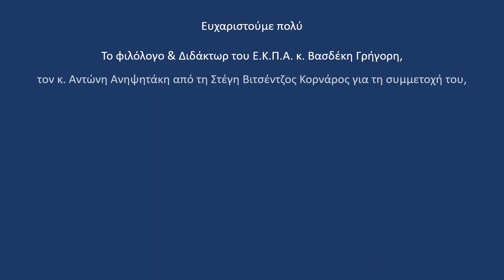Από τον Μινώταυρο της Πασιφάης και της Αριάδνης στους Μινώταυρους του Πικάσο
ΔΙΑΛΕΞΗ, ΙΣΤΟΡΙΚΑ & ΕΠΙΣΤΗΜΟΝΙΚΑ

Εισηγητής: Γρηγόρης Βασδέκης, Φιλόλογος - Διδάκτωρ Εθνικού & Καποδιστριακού Παν/μίου Αθηνών

Αρχικά γίνεται κάποιος συσχετισμός της ιστορίας της Πασιφάης με παραμύθια.
Αμέσως μετά και με αφορμή την ιστορία του Μινώταυρου, θα κάνουμε αναφορές τόσο στον υβριδισμό ( Κένταυροι, Σειρήνες, Σφίγγες κλπ ) όσο και στην εμμονή του Πάμπλο Πικάσο με τον Μινώταυρο. Στο πλαίσιο αυτό η ιστορία του Μινώταυρου, της Αριάδνης και του Θησέα θα συσχετιστεί πάλι με παραμύθια.
Μια άλλη περιοχή μεγάλου ενδιαφέροντος διερευνάται στη συνέχεια. Πρόκειται για τον κίνδυνο που διατρέχουν βρέφη, όπως ο Δίας και ο Ζαγρέας.
Μετά από αυτά το ενδιαφέρον μας, όπως είναι φυσικό, στρέφεται στις ανθρωποθυσίες και ερευνάται η παρουσία τους τόσο στο μύθο όσο και στις ανασκαφές.
Θα τελειώσουμε με κάποιες αναφορές και προσπάθειες ερμηνείας της βεντέτας με βάση το μύθο, ώστε να μην απομακρυνθούμε εντελώς και από το τηλεοπτικό μας παρόν.

ΣΥΝΤΟΜΟ ΒΙΟΓΡΑΦΙΚΟ
Ο Γρηγόρης Βασδέκης, πήρε το πτυχίο του (ΒΑ) από τη Φιλοσοφική Σχολή του Πανεπιστημίου Θεσσαλονίκης, Τμήμα Αρχαιολογίας και Ιστορίας της Τέχνης (1979). Συμμετείχε στις ανασκαφές του Δίου και της Βεργίνας (καθηγητές Δ. Παντερμαλής και Μ. Ανδρόνικος). Από το 1981 μέχρι το 2013 ήταν καθηγητής φιλολογίας στο Κολλέγιο Αθηνών, όπου διετέλεσε και Γυμνασιάρχης (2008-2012). Συνέχισε τις σπουδές του στην Κλασική Φιλολογία (ΜΑ), στο Department of Classics, University of Cincinnati (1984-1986). Απέκτησε το διδακτορικό του δίπλωμα (PhD) από το Εθνικό και Καποδιστριακό Πανεπιστήμιο Αθηνών (1994). Τίτλος της διατριβής του: « Η Δοκιμασία για Γάμο στον Αρχαιοελληνικό Μύθο και στο Νεοελληνικό Παραμύθι ». Έχει διδάξει στη Μετεκπαίδευση Νηπιαγωγών και Δασκάλων. Το 2011 έγινε από τις εκδόσεις Γαβριηλίδη, δεύτερη έκδοση του βιβλίου του: « Θείο Δράμα και Μητριαρχία στην Οδύσσεια. Μια σύγκριση του Έπους με την Καινή Διαθήκη ». Ακολούθησαν άλλα δύο βιβλία από τις εκδόσεις Γαβριηλίδη: (Α) Γιλγαμές, Όμηρος, Βίβλος και Διγενής Ακρίτης. Ένα Συγκριτικό Ταξίδι (2017) και (Β) Κατακλυσμός, Ανθρωποφαγία, Γεωργία (Πολιτισμός). Μια Θεωρία για την Εξέλιξη του Ανθρώπου (2019). Έχει δημοσιεύσει πλήθος άρθρων και μεταφράσεων. Έχει συμμετάσχει ως ομιλητής σε διάφορα συνέδρια, σεμινάρια και επιστημονικές ημερίδες.